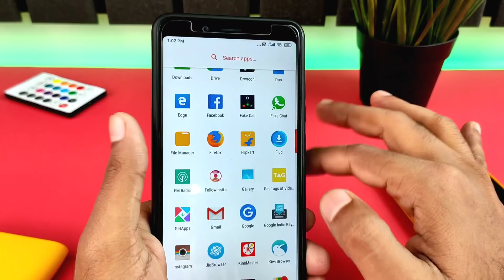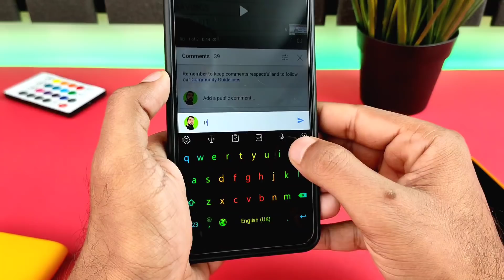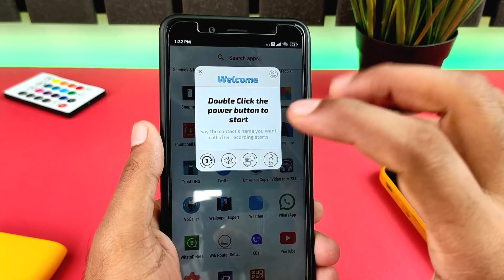फ़ोन में पावर बटन है तो power बटन पर 2 बार दबाओ जो खुलेगा देखकर चौकेंगे सब || best एंड्राइड tricks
Hello, dosto phone ke power button ko 2 baar dabaao khulega khufiya raaj